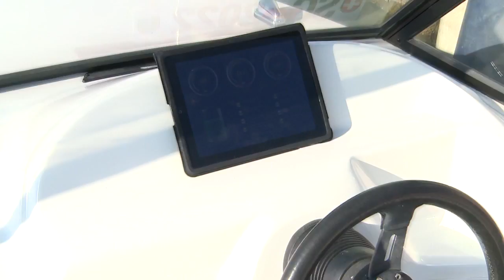Trailer stromboot.ch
stromboot.ch ist ein von der Firma ECOnovis entwickeltes Wasserski/Wakeboradboot welches über einen 100kW starken Elektroantrieb verfügt.